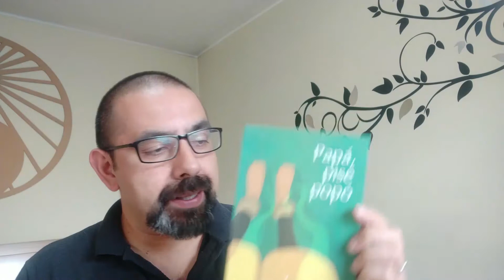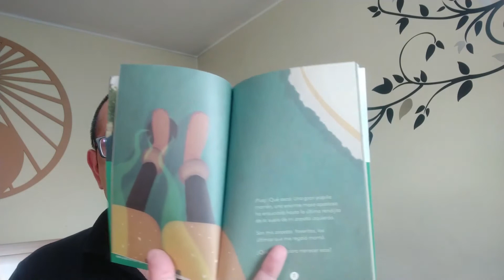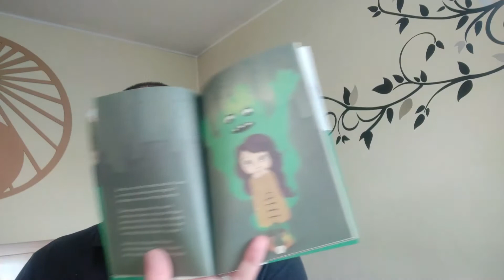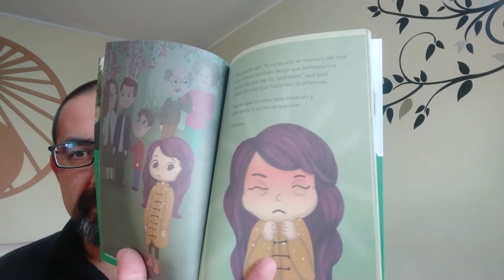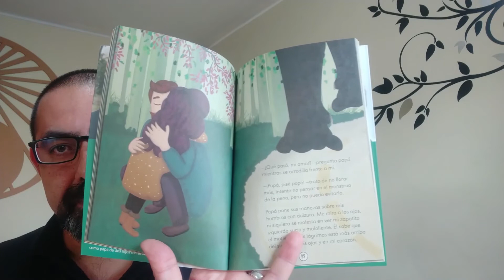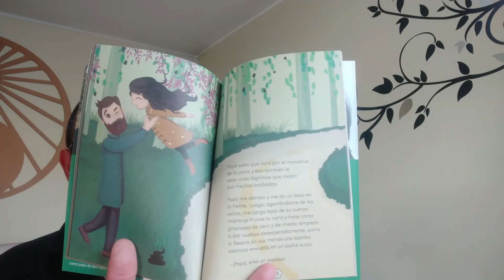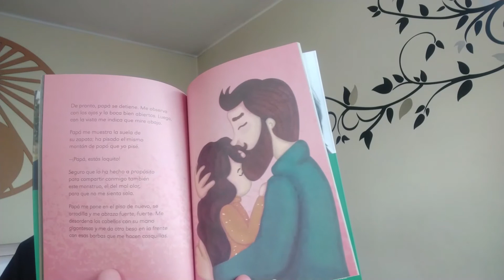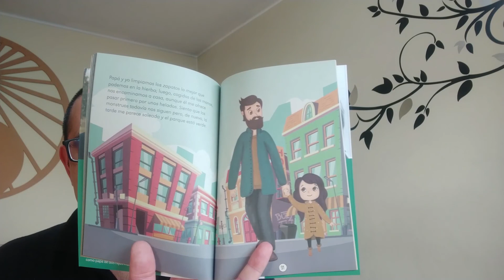49 Julio Awad - Papá pisé popó